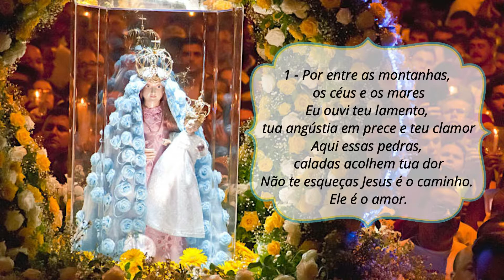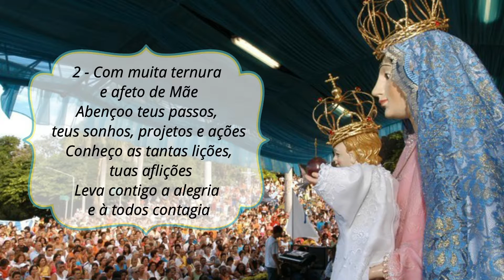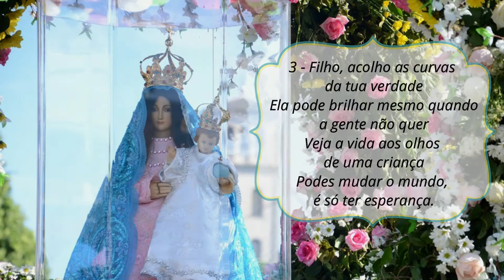COM AFETO DE MÃE | Nossa Senhora da Penha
COMPOSITORES.:
L: Ir. Egnalda R. Pereira/ Ir. Clelione M. da Silva
M: Ir. Egnalda R. Pereira

INTERPRETAÇÃO.:
Leonardo Moreira Santos
Wanderson Sousa

LETRA
1. Por entre as montanhas, os céus e os mares
Eu ouvi teu lamento, tua angústia em prece e teu clamor
Aqui essas pedras, caladas acolhem tua dor
Não te esqueças Jesus é o caminho. Ele é o amor.

Ref.: Eu sou a Mãe, mas Ele é o Senhor
Eu intercedo, mas Ele é o Pastor
Pede com fé e Ele atenderá
Nele a verdade tu vais encontrar. (Bis)

2. Com muita ternura e afeto de Mãe
Abençoo teus passos, teus sonhos, projetos e ações
Conheço as tantas lições, tuas aflições
Leva contigo a alegria e à todos contagia

3. Filho, acolho as curvas da tua verdade
Ela pode brilhar mesmo quando a gente não quer
Veja a vida aos olhos de uma criança
Podes mudar o mundo, é só ter esperança.